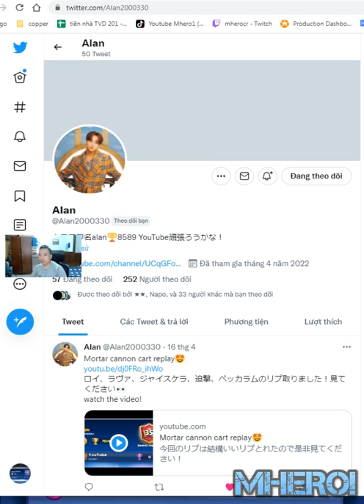BEST MORTAR MINER CANNON CART DECK Clash Royale Alan